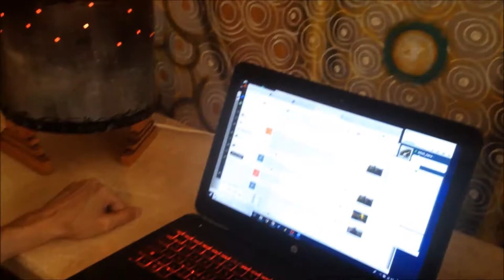Ask the Nagual - Miscellaneous - with Q and PQ - Tolteca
The Artist-Shaman, Q, answers another viewer question and a bonus surprise!!
Ask the Nagual your questions in the comments!!